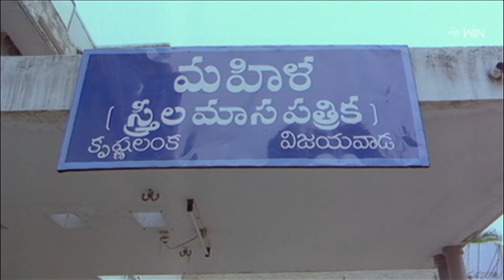ప్రకాశం వీధి ఎక్కడ నాయన.... | Aadade Aadharam | Chandra Mohan, Seetha | ETV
దర్శకత్వం: విసు
రచన: ఆకెళ్ల (మాటలు)
నిర్మాత: ఎ. పూర్ణచంద్రరావు
తారాగణం: విసు, చంద్రమోహన్, సీత
ఛాయాగ్రహణం: ఎన్. బాలకృష్ణన్
కూర్పు: గణేష్ - కుమార్
సంగీతం: శంకర్ గణేష్
నిర్మాణ సంస్థ: లక్ష్మీ ప్రొడక్షన్స్